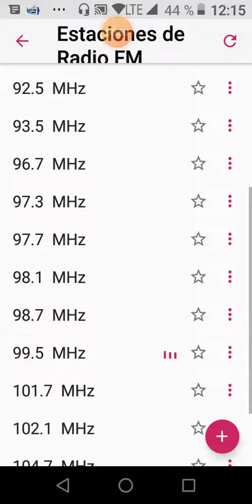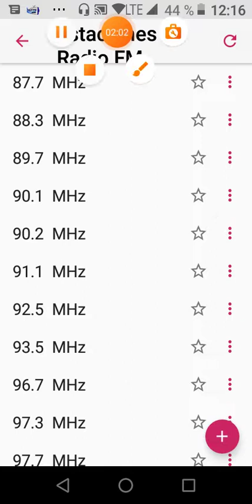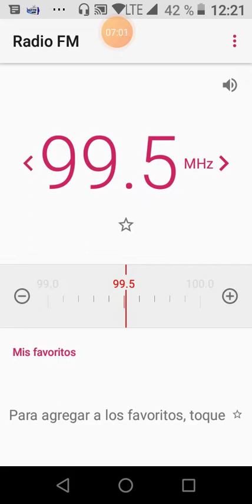Radio La zona regreso a Lima norte en los 99.5 FM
Después de más de hace 3 meses sin señal , Radio La zona repetidora de Lima norte volvió a los 99.5 FM.